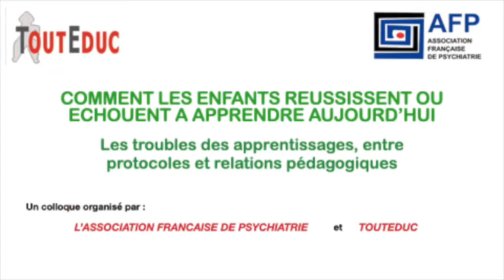AMANDINE BUFFIERE : comment le sujet s'efface devant le cerveau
Amandine BUFFIERE est pédopsychiatre, présidente de la Fédération des CMPP  et Directrice du CMPP Claude Bernard à Paris . Crée en 1946 pour prendre soin des enfants traumatisés par la guerre, ce centre est un rendez vous réussi entre la pédopsychiatrie et la pédagogie. Invitée au colloque organisé par l'Association Française de Psychiatrie en partenariat avec ToutEduc sur le thème : COMMENT LES ENFANTS RÉUSSISSENT OU ÉCHOUENT A APPRENDRE AUJOURD'HUI, le docteur BUFFIERE regrette que la formation à la psychopédagogie ait disparu petit à petit , tout comme les psychopédagogues des CMPP , alors que l'école est très en demande concernant des enfants en difficulté d'apprentissage.
 "Afin de permettre la transmission des savoirs accumulés depuis plusieurs années le CMPP Claude Bernard a crée un DUT de psychopédagogie."
Avec le succès médiatique des sciences cognitives , tant auprès des enseignants que des parents elle s'interroge sur "comment le sujet s'efface devant le cerveau".